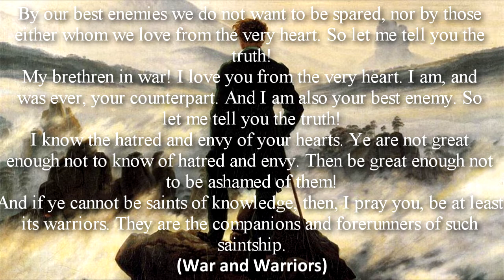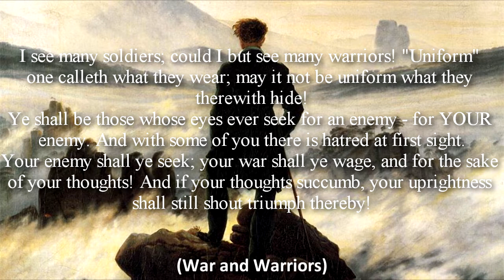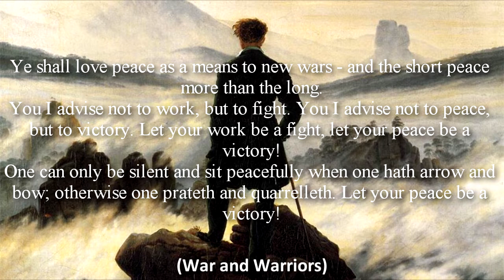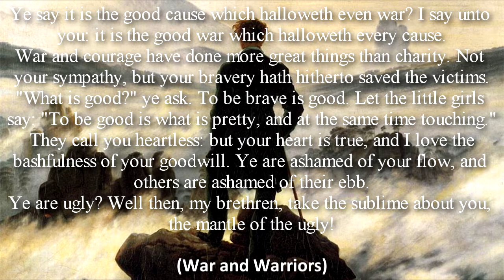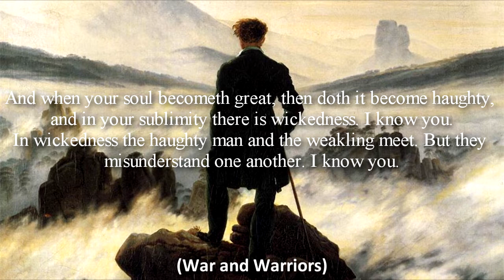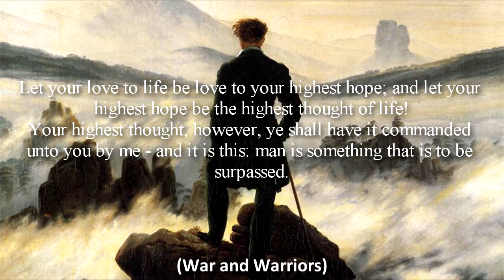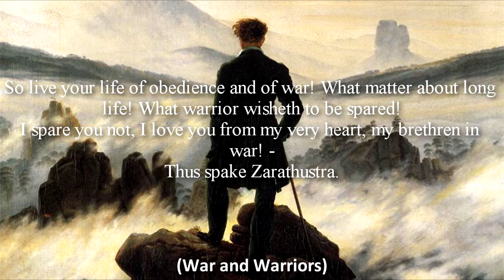Analyzing Nietzsche: War and Warriors